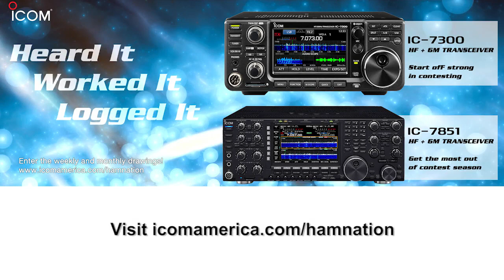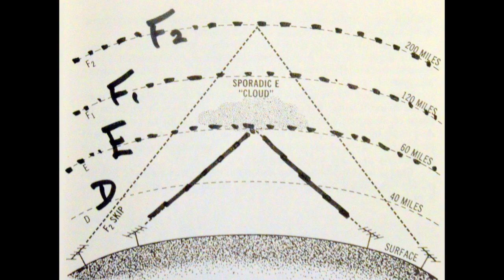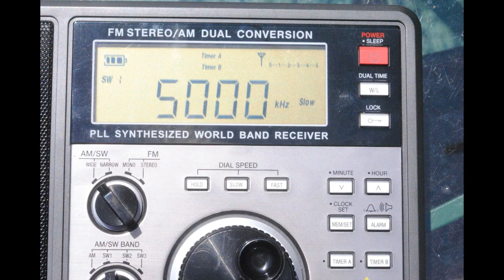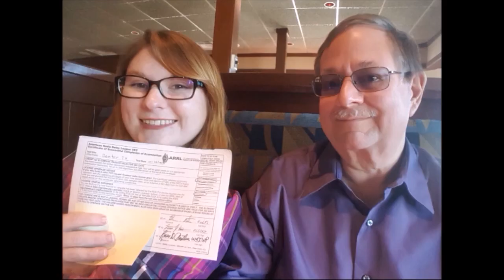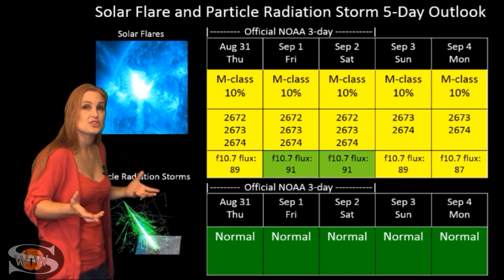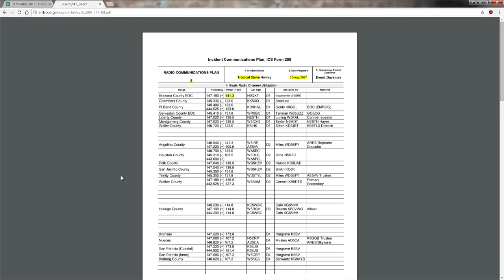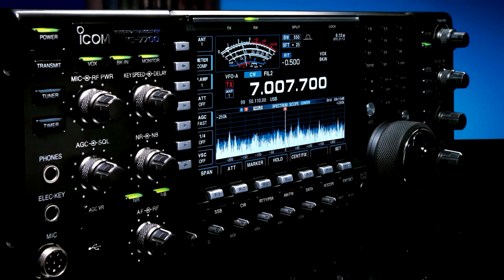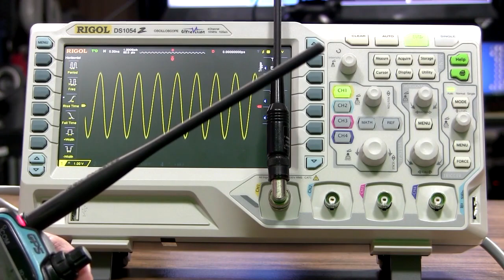Ham Nation 315: Ham Radio and Hurricane Harvey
Gordo catches the eclipse in Idaho, India gets more radio operators, Amanda interviews South Texas Section Emergency Coordinator, Jeff Walter, KE5FGA about how to help with hurricane Harvey, rescuing dogs left behind in Texas, and more!